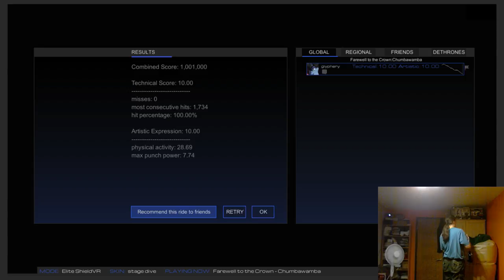Chumbawamba - Farewell to the Crown [Audioshield Elite 10.00+10.00]